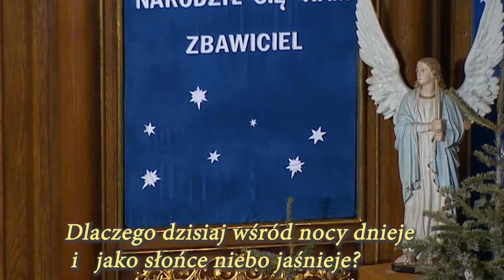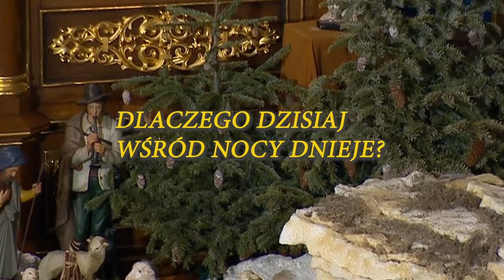Dlaczego dzisiaj wśród nocy dnieje / Gregorianus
Dlaczego dzisiaj wśród nocy dnieje,
i jako słońce niebo jaśnieje?

Chrystus, Chrystus nam się narodził,
aby nas od piekła oswobodził.

Dlaczego dzisiaj Boży Aniele,
ogłaszasz ludziom wielkie wesele?

Czemuż pasterze do szopy śpieszą?
I podarunki ze sobą niosą?